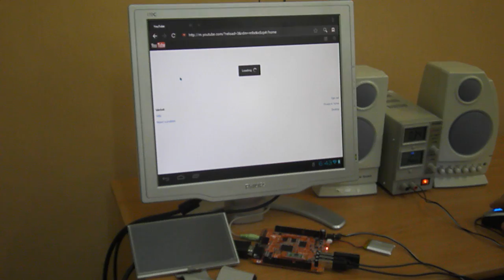A13-OLinuXino Cortex-A8 1GHz Open Source Hardware project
This video demonstrates how Android 4.0 is performing on A13-OLinuXino with Cortex-A8 processor running at 1GHz, Mali400, VGPU, OpenGL ES, with 512MB of RAM.
The video is HD 1080p resized and playing at VGA 800x600 @60fps.
The A13-OLinuXino is project and is open source both hardware and software all files are on GitHub